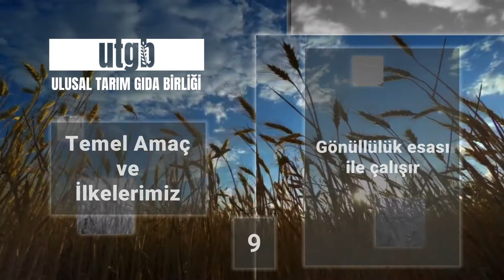GÖNÜLLÜLÜK- (Madde 9) - Ulusal Tarım Gıda Birliği Amaç ve İlkeleri(UTGB)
UTGB Amaç ve İlkeleri Madde 9– Gönüllülük esası ile çalışır.

Ulusal Tarım Gıda Birliğinin tüm çalışmaları, paydaşlarınca yürütülen, konunun önemini kavramış, gönüllülük esasını içselleştirmiş herkesin katılabildiği hiçbir maddi çıkar ya da amaç gözetilmeyen çabalardır.